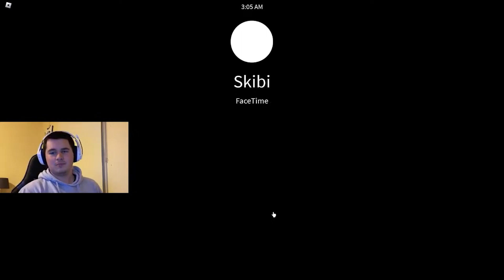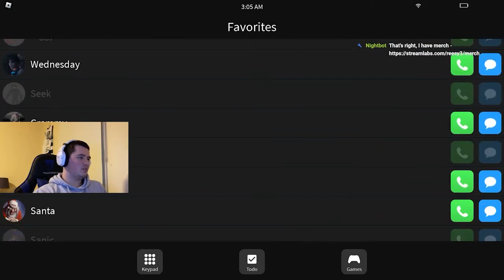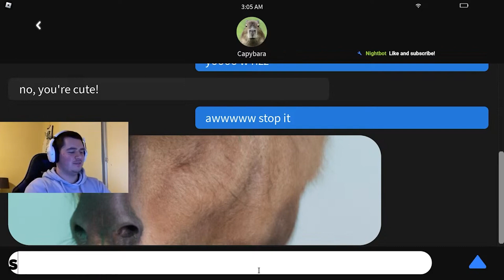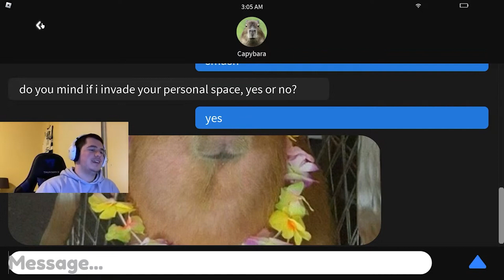[SKIBI] Don't Call At 3AM